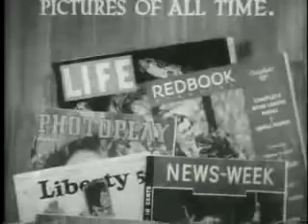Жизнь Эмиля Золя The Life of Emile Zola 1937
Жизнь Эмиля Золя
The Life of Emile Zola
"Вот истинное Величие!"
Байопик о жизни знаменитого французского писателя Эмиля Золя, наиболее примечательным эпизодом которой стало его участие в известном Деле Дрейфуса.

8.00  (1)
Рекомендации
фильмов: 0
Жанр: биографический, драма
Год выпуска: 1937
Режиссеры: Уильям Дитерле
Сценарий: Хайнц Херальд, Геза Херчег, Норман Райли Рейн
Композиторы: Макс Штайнер, Лео Ф. Форбштейн
Операторы: Тони Гаудио
Продюсеры: Хэл Б. Уоллис, Джек Л. Уорнер
Актеры: Пол Муни, Луи Кэлхерн, Гэйл Сондергаард, Джозеф Шилдкраут, Дональд Крисп, Глория Холден, Эрин О’Брайен-Мур, Джон Лител, Генри О’Нилл, Моррис Карновский, ... [актеры и роли]
Страна: США
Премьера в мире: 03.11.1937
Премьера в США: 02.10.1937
Кинокомпания: Warner Bros